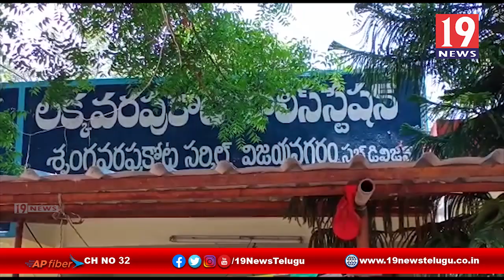6ఏళ్ల బాలికపై 72 ఏళ్ల వృద్ధుడు అఘాయిత్యం - విజయనగరం జిల్లా రంగరాయ పురం